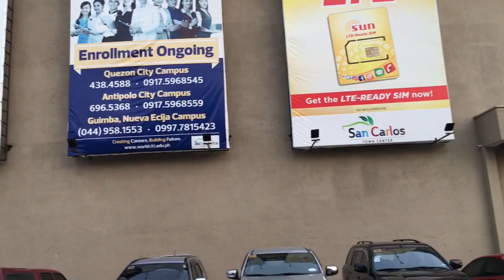Tara! Mag Ukay - ukay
Ukay ukay, el torogy, san carlos pangasinan, san carlos town center, san carlos city pangasinan, san carlos city,ukay, ukayan,